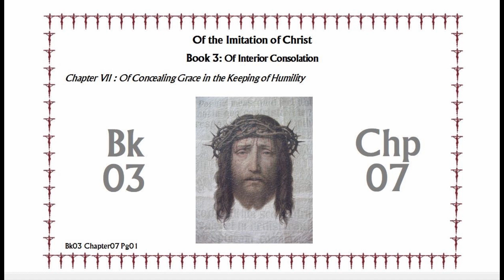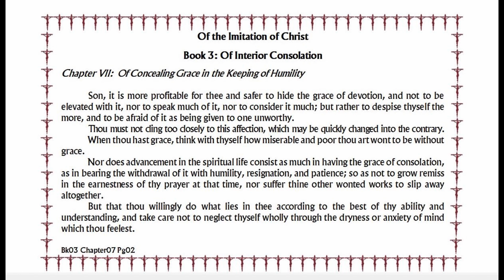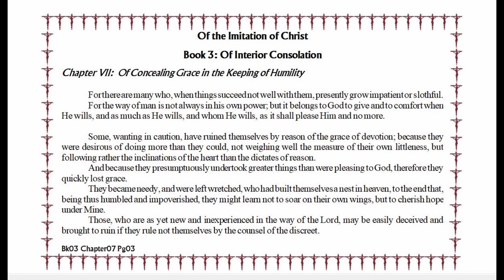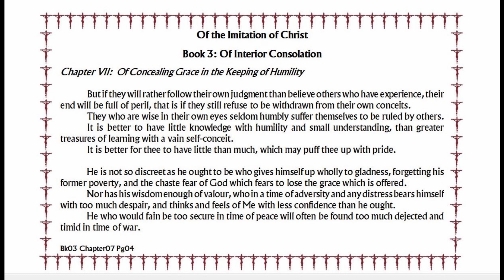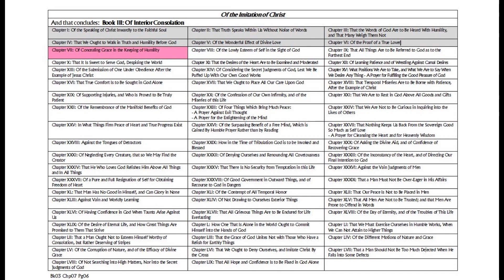Bk03 Chp07 Video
Chapter 07: Of Concealing Grace in the Keeping of Humility
of Book 03: Of Interior Consolation
from “Of the Imitation of Christ”